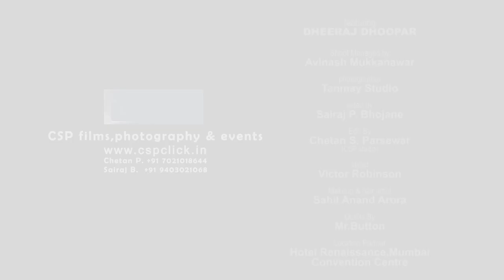kundli bhagya | dheeraj dhoopar photoshoot | csp photography